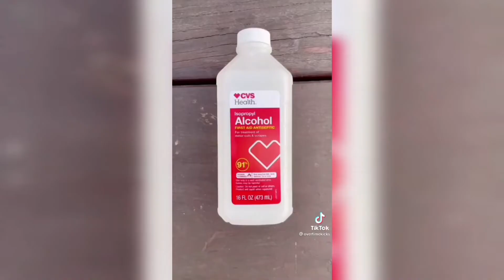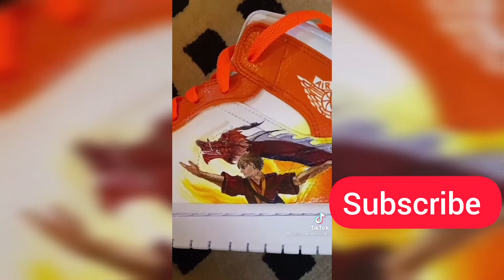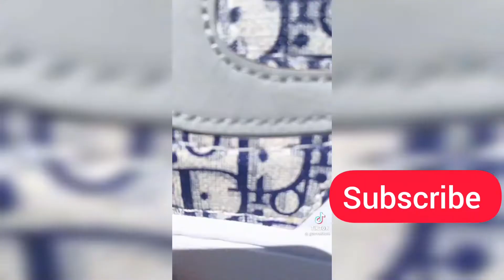Custom Air Jordan 1s || Tiktok compilation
Custom Air Jordan 1s